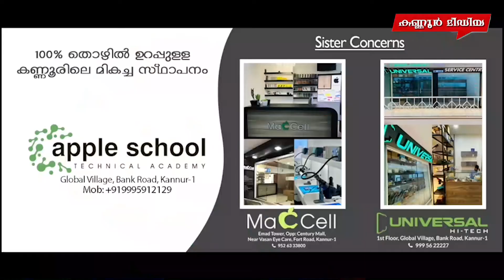കല്ല്യാശ്ശേരി മണക്കുളങ്ങര ഭഗവതി ക്ഷേത്ര പെരുങ്കളിയാട്ടം ഏപ്രിൽ 22ന് തുടങ്ങും.